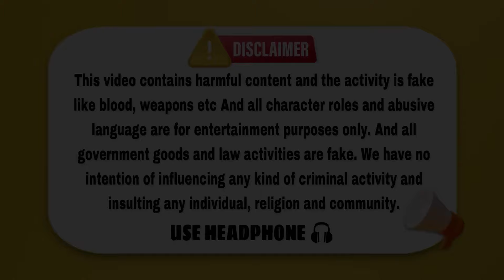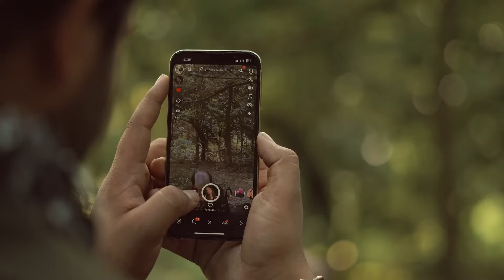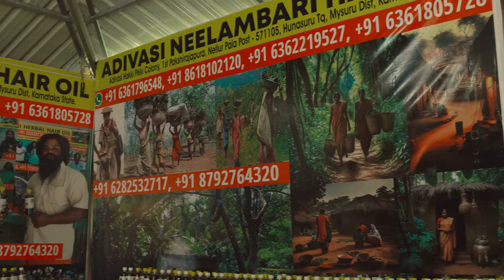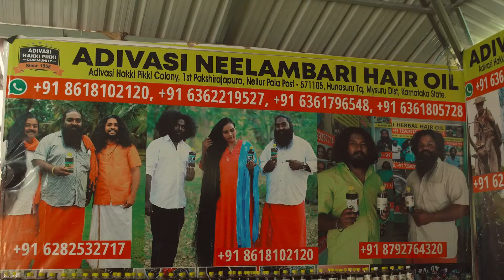RAW AGENT | Round 2 world | R2W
TOP REAL TEAM | TRT |AAMIR KI NAI VIDEO | AAMIR TRT NEW COMEDY

 Aamir trt Comedy video
 top real team comedy
 Aamir comedy
Amir team comedy
 Aamir trt
max Zyan saifi reels
This is zyan saifi reels A short video
by zyan saifi
top real team new comedy
Mx Taka Tak comedy video
Musically top real team comedy
 Comedy video ms_0007
aamir main ek car kharid rha hu
Aamir trt Sunday special comedy
Funny comedy videos
Aamir Aamir trt new video
Amir trt tik tok video
aamir trt tik tok
amir trt tik tok video new 2021
aamir trt video
aamir trt official
 aamir trt vines
aamir trt comedy
aamir trt comedy video tik tok
aamir trt Comedy status
aamir trt Comedy tik tok
aamir trt Comedy
new aamir trt ki comedy
top real team comedy new video
top real team new video
top real team comedy tik tok
top real team kapil sharma show
top real team vlog
top real team reaction
top real team comedy new video 2021

 TopComedy Video Aamir TRT।
Top Real Team Comedy Video।
MX Taka Tak Comedy Video Aamir TRT।
 TRT। Ignore

Aamir comedy video
Aamir funny comedy
Aamir funny video
Aamir ki New trt
Aamir ki nai comedy video
Aamir ki nai video
Aamir ki new video
Aamir ki video
Aamir new video
Aamir tik tok comedy
Aamir tik tok video
Aamir top real team
Aamir trt
Aamir trt New video
Aamir trt nai comedy
Aamir trt video
Amir ki comedy
Amir trt comedy
Amir video comedy
Dacoit Official Teaser
Dacoit Official ki comedy
Dacoit trt comedy
RAJENDRA TRIPATHI

Desi desi comedy,
Desi desi,
new song,
amir comedy
amir, aamir ki comedy,
aamir ki video,
trt,
amir tik tok video,
amir trt,
amir comedy video,
aamir tr,t
aamir video,
trt new video,
amir new video,
 aamir comedy,
murshad shayari,
 comedy video,
amir comedy new,
 aamir comedy video,
 murshad shayari aamir trt,
comedy,
amir ki video,
amir trt tik tok,
amir video tik tok video,
aamir new video,
aamir new comedy,
amir ki comedy,
amir trt shayari,
 trt amir, amir tik tok,
amir comedy status
status, amir funny video,
 trt video, aamir new
top real team shayari
amir comedy new video,
 trt comedy video
 aamir ki comedy
 new video
new comedy,
gand, aamir trt,
amir trt,
gand video
amir video,
aamir video,
aamir ki comedy,
aamir comedy,
amir comedy video
aamir new video
amir, amir trt tik tok
new trt video
 real team
amir comedy
new video,
gand mar
aamir new,
aamir new tik tok video
amir comedy new
amir ki video
amir new video 2024 comedy

*Note:-